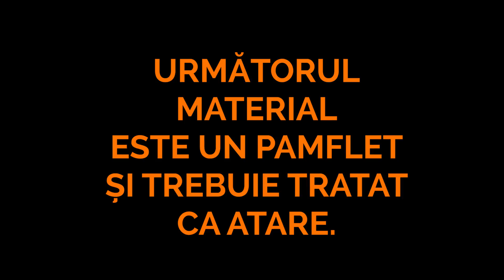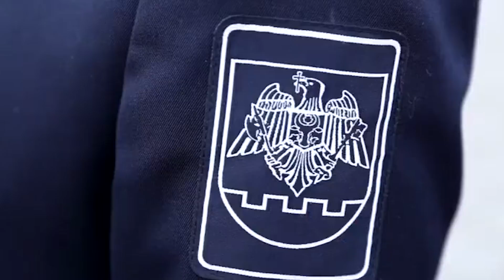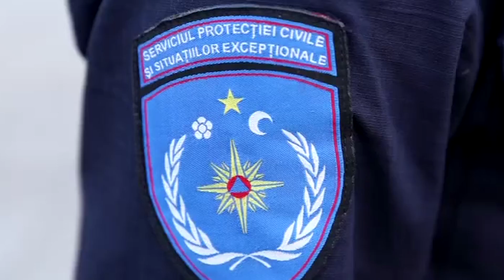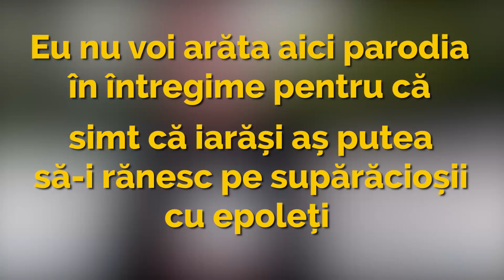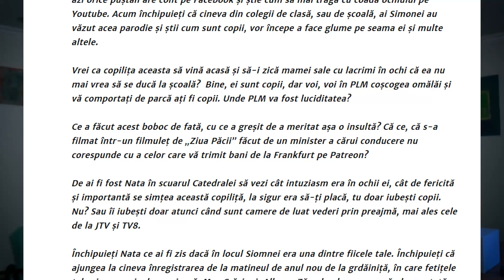Emisiunea Lumina la TV8 | Ep.3 | DESPRE PACE